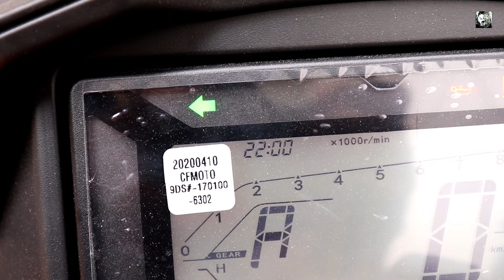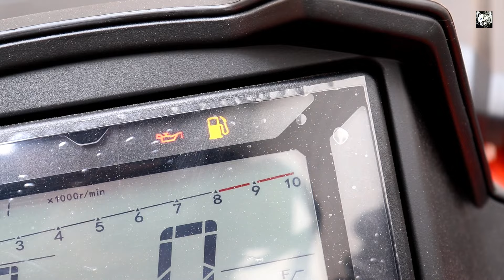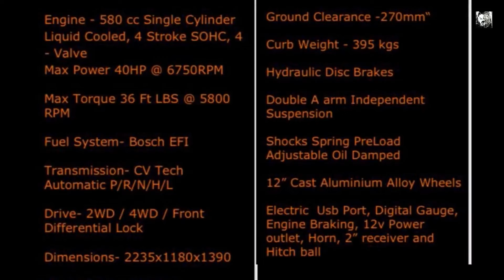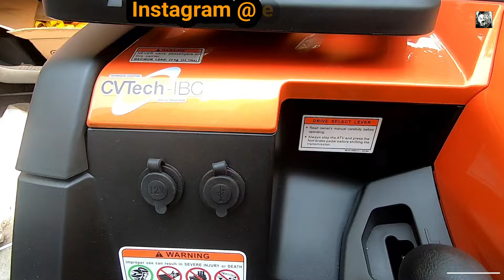600cc ATV in India | Pheonix CF MOTO ATV | SUPER ATV | Cheap atv market | Engineer singh ATV Part 5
Phoenix Moto Corp/ Atv Dealer
Address: Dargah Syed Hussain, Sabharwal Godown, Panchkuian Marg, New Delhi, Delhi 110001

Engineer singh Only provide information about vehicle and its Dealership and does not take any responsibility of the item condition, Authenticity or Any Documentation.